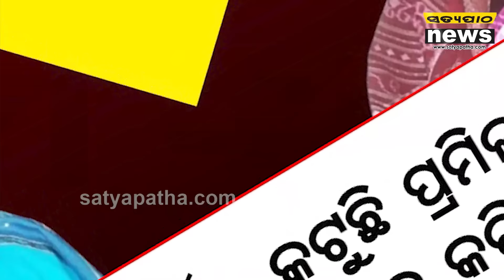କଟିଲା ପ୍ରମିଳାଙ୍କ ପତିଆରା, ହାରିକି ବି ରାଜ୍ କରିବେ ବବିତା II satyapatha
କଟିଲା ପ୍ରମିଳାଙ୍କ ପତିଆରା, ହାରିକି ବି ରାଜ୍ କରିବେ ବବିତା